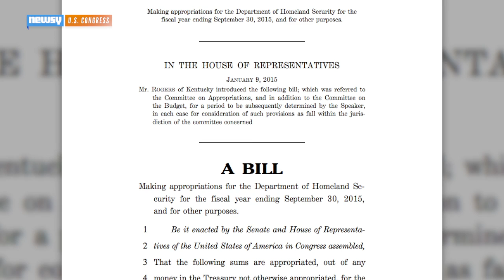Another Shutdown? Homeland Security Department At Risk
As many as 30,000 workers could be furloughed if Congress can't reach a deal to fund the U.S. Department of Homeland Security.